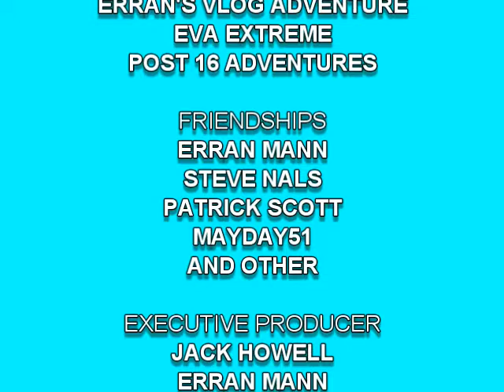Jack Howell's Vlog Adventures Ending (NTV Studios)